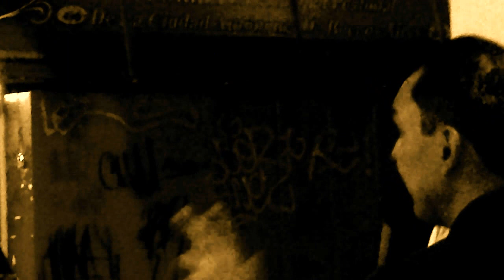"TANGO ARGENTINO EN LA NOCHE PORTEÑA DE BUENOS AIRES ARGENTINA POR OSCAR VALMONT" 3D. HD.